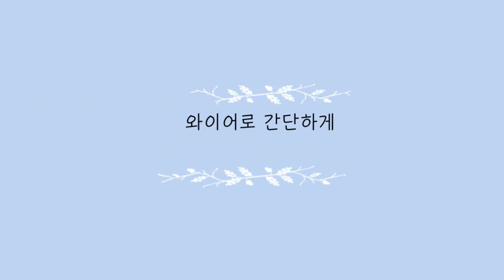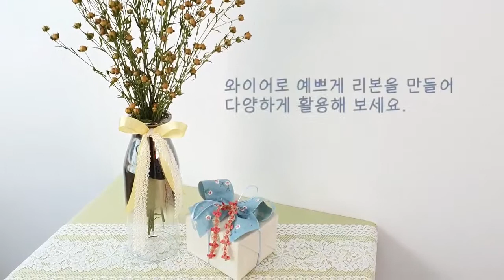[ENG] 와이어를 이용해서 예쁜 리본 만들기 / Making Easy Bow using Wire / 쉽게 리본 만드는 방법 / 다양하게 활용하기 좋은 리본 만들기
"와이어로 예쁜 리본 만들기"

안녕하세요!
원스랩핑 K&L 입니다.

이번 영상에서는 두껍고 폭이 넓어서 묶기는 어려운 리본들을 와이어를 활용해서 나비모양으로 만드는 방법을 알려드리고 있습니다.
이 리본은 선물상자 위의 장식이나 크리스마스 트리장식, 헤어액세서리 등 다양한 곳에 활용할 수 있어요.

영상 마지막에는 응용할 수 있는 방법 하나를 더 소개하고 있으니 꼭 끝까지 시청하시기 바랍니다.

원스랩핑은 쉬우면서 예쁜 포장방법을 영상에 담기 위해 오늘도 머리를 맞대며 연구하고 있습니다.
마지막으로 시청해주시고 응원의 댓글을 남겨주시는 모든 분들께 감사드립니다. 덕분에 큰 힘이 됩니다.

구독! 좋아요!를 눌러주시면 [예쁜 포장영상]이 여러분을 찾아갑니다.

행복한 선물포장
     원스랩핑

[Kakao ID] : wonswrapping

** 선물포장, 리본아트 취미과정, 자격증과정에 관심 있으신 분들은 위의 카톡 아이디(wonswrapping)로 문의해 주세요!  언제나 친절하게 상담해 드리고 있습니다.

[Music]
I saw you in my dream/Maybe Love/그때의 우리/With you/잘자요
* 좋은 음악 감사합니다! *